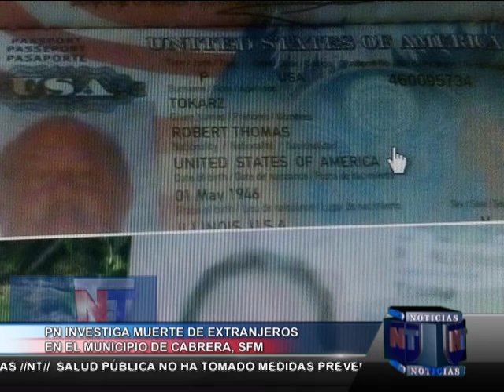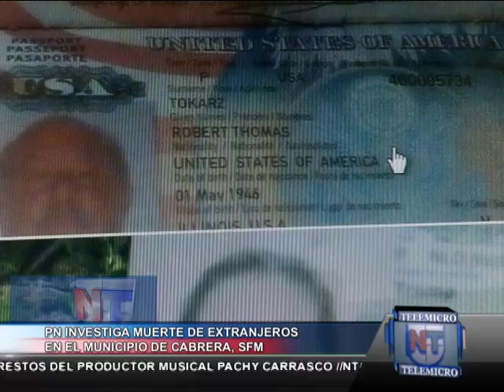Noticias telemicro emisión estelar, 06 enero bloque #1